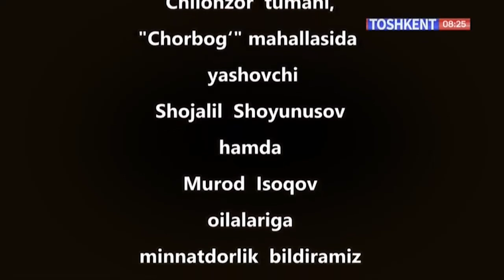Hikmatli dunyo | Jarohatlangan yurak [19.08.2023]